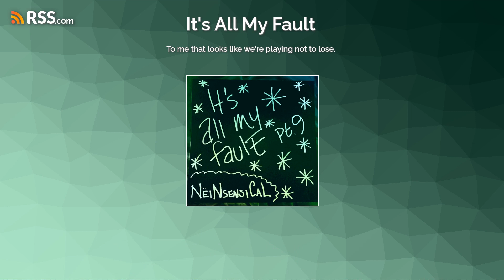To me that looks like we're playing not to lose.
I don't know that I've fully emerged from my lethargic funk...
but I'm certainly headed that direction.Not that the 30 minutes of useless blather contained herein will reflect this new found motivation...
that is so not like me...as you likely already know.NëiNsensiCaL